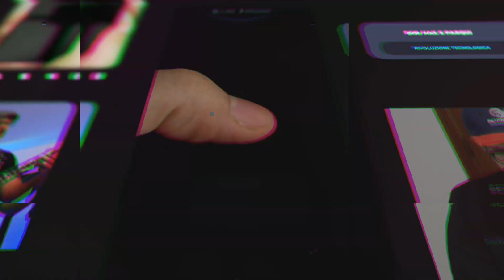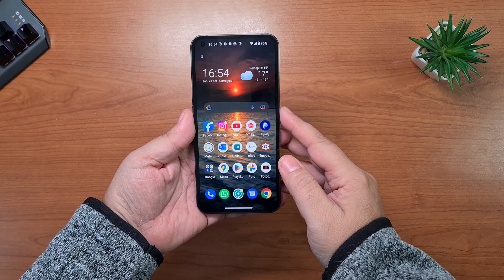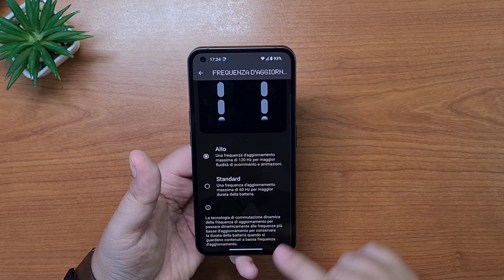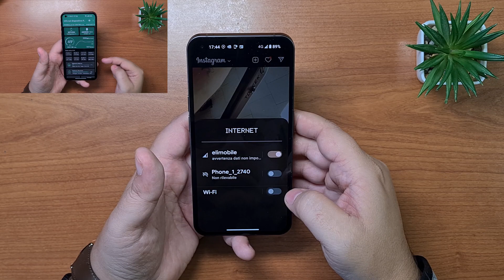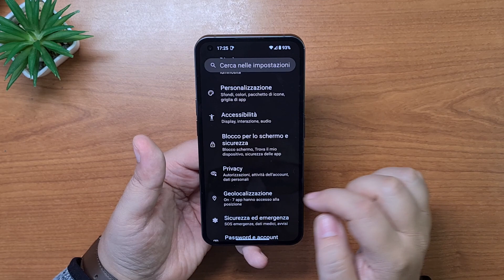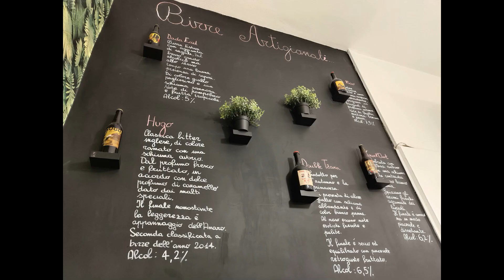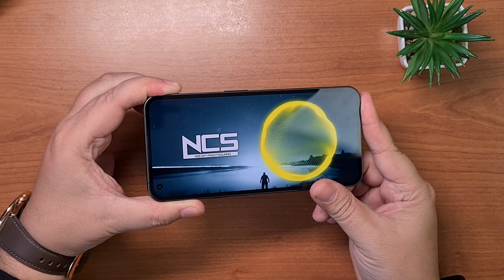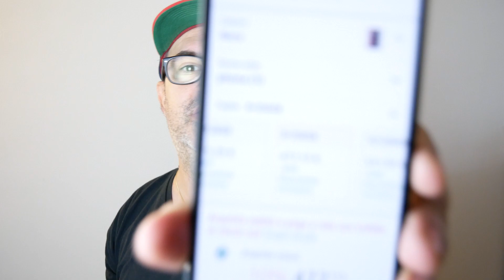Nothing Phone (1) Recensione: Uno Smartphone che SPACCA (in tutti i sensi)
NOTHING PHONE 1: l'abbiamo provato in modo approfondito e. NON vi diciamo nulla!! Vi lasciamo alla Nostra Recensione, in cui vi esprimiamo come sempre pregi e difetti. Di sicuro ci porta un po' di aria fresca, un device che osa e lo fa con cognizione di causa!

👉 Vi consigliamo il taglio da 8/256 che costa poco di più rispetto all'8/128
👉 Link Amazon

VOLUME ROKERRRRRR!

UAKATAAAAAAAAAA!